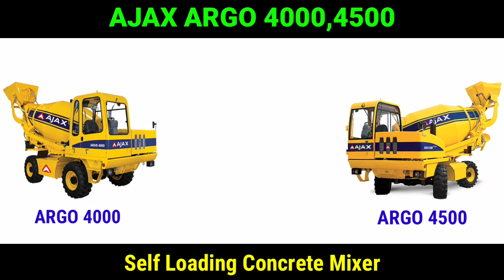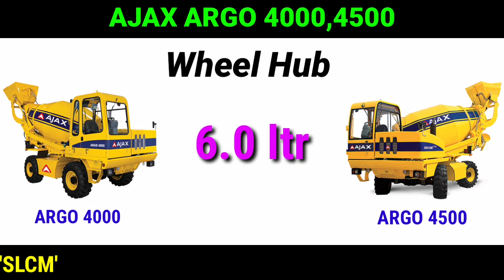Maintenance Services - AJAX ARGO 4000 - ARGO 4500 - New Model - 2019, 2020 -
Hi friends Is video mein maine bataya hai ajax ARGO 4000 aur ARGO 4500 ke gear oil ke bare mein kitna ltr lagega dono machine mein is ke bare mein hai video dekhe aur jane